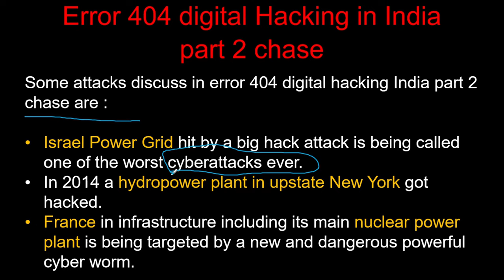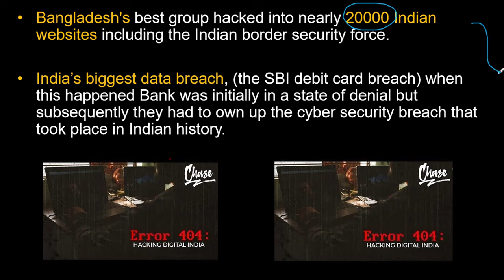Lecture 2.4 | CSS | Error 404 | Error 404 Hacking Digital India part 2 | unit2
Some attacks discuss in error 404 digital hacking India part 2 chase are :
1. Israel power grid
2. New York hydropower plant
3. France nuclear power plant
4. Bangladeshi group hacked 20000 Indian websites
5. SBI debit card fraud